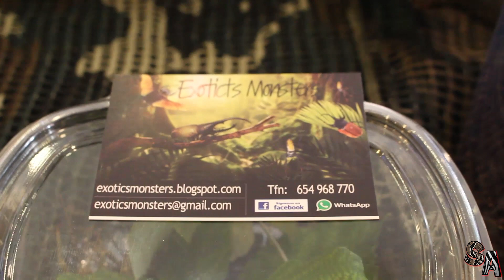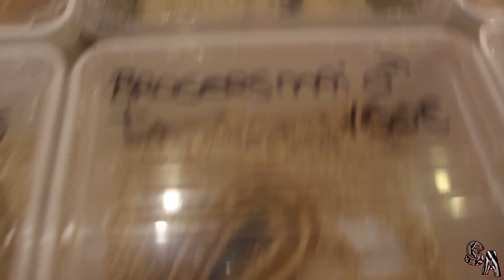🐍🐸🐀 Terrasur 2016 - 7ª Edición (29 de Octubre) // Saber Animal 🦎🦗🌱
Hola a todos. Aquí estamos en el 29 de Octubre de 2016 en la séptima edición de Terrasur. Bolsa andaluza de animales exóticos. Reptiles, anfibios, pequeños mamíferos, artrópodos, insectos, material de terrarios ..etc Para los que no hayan podido ir aquí tenéis un digamos... gran resumen. Esperamos que os guste ^^ ↓ ↓ ↓

Vídeos relacionados:
8ª Terrasur, 2017:

Hello everyone. Here we are in the October 29, 2016 in the seventh edition of Terrasur. Andalusian bag exotic animals. Reptiles, amphibians, small mammals, arthropods, insects, terrariums material ..etc For those who were unable to go here you have a say ... great summary. We hope you like it ^^

SABER ANIMAL